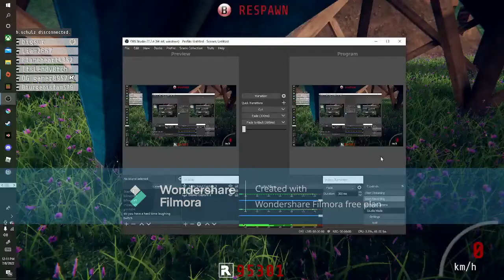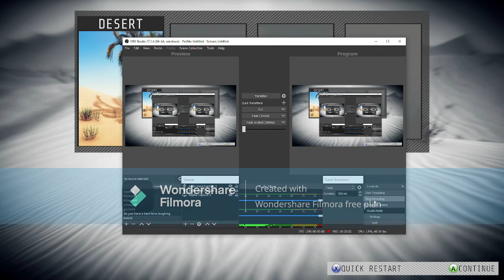Im playing decenders i finally got the carear plus mode